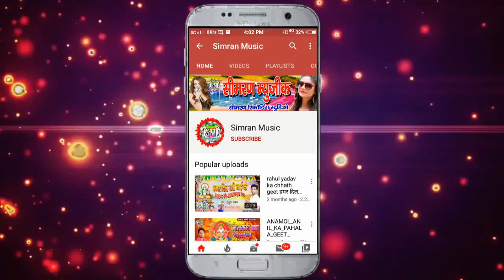NAYA SAL ME AIHEGE CHHAURI DEBAU NAYA SALWAR RAJ KUMAR KA 2020 KA NAYA SAL ME BAJANE WALA SONG